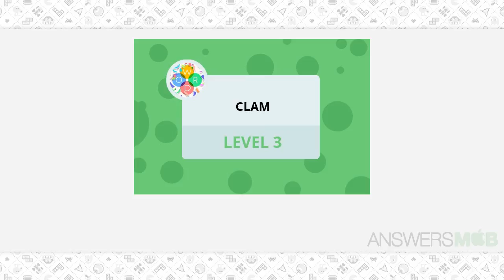Word Bubbles Clam Level 3 Answer - AnswersMob.com